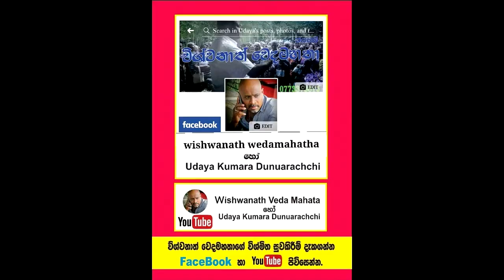බිහිරි කනට ඇසීම දුන් තප්පර තිහේ වෙදකම.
Social service
මාස පහක් බිහිරිව සිටි පූගොඩ සිට පැමිණි පියෙකුට  තප්පර තිහක් තරම් සුළු කාලයකදී ඇසීම ලබාදුන් අවස්තාව.
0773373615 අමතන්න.